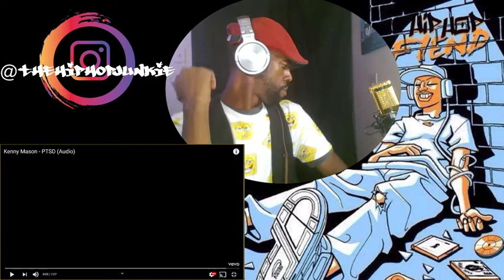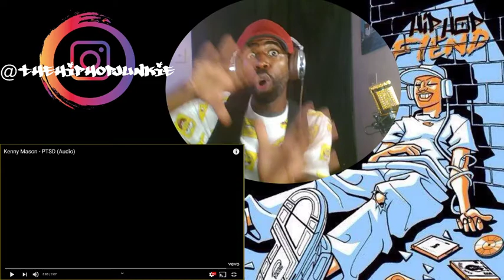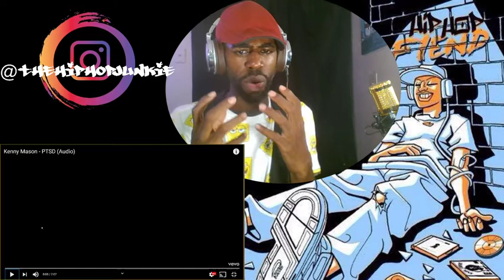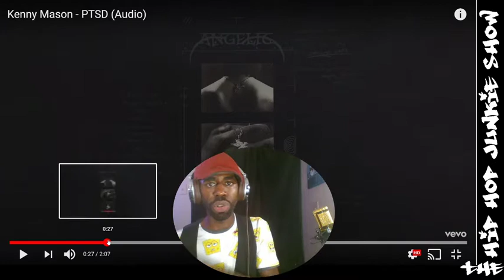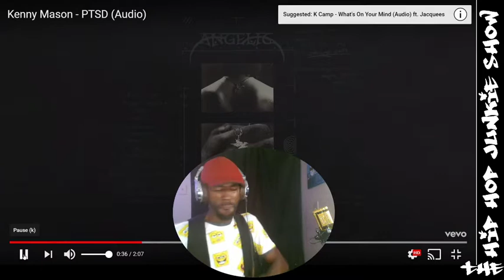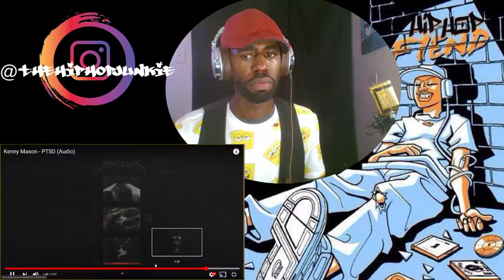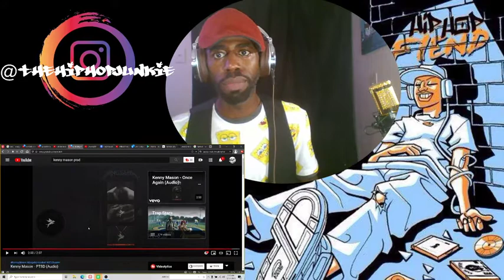Kenny Mason - PTSD (Audio) I-IGHT TRACK NOT OD STATUS!!! REACTION VIDEO!!!